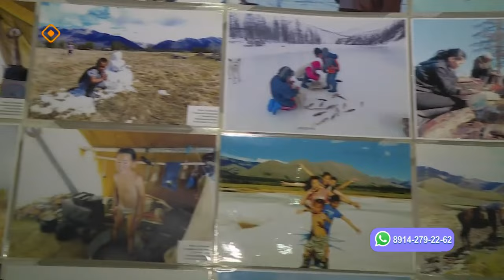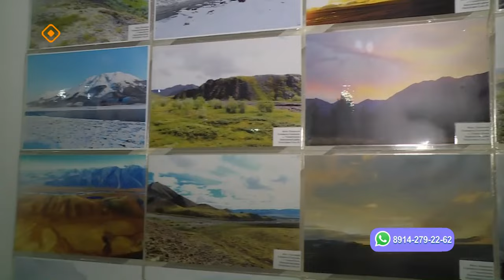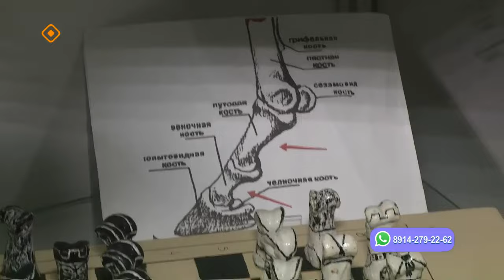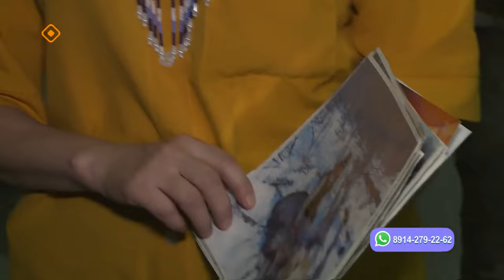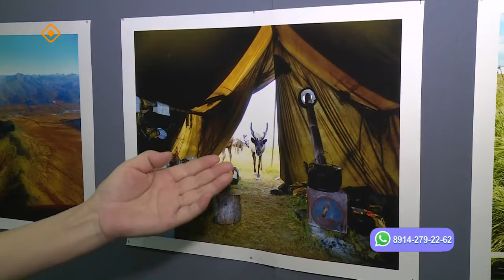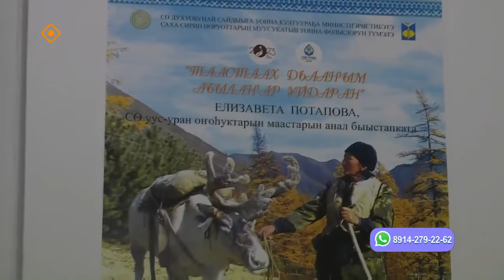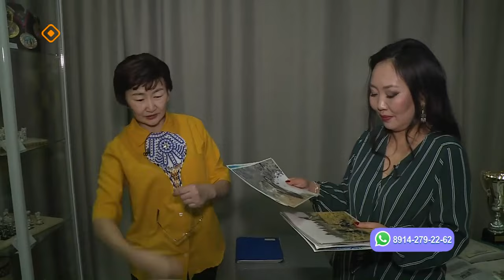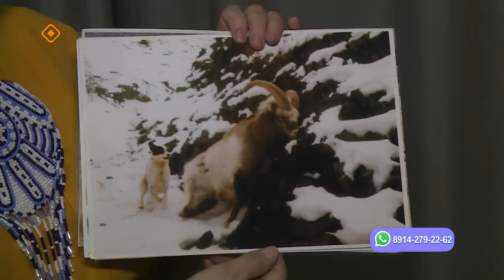«Саха сатаабата суох»: норуот уус-уран маастара Елизавета Потапова (21.11.23)